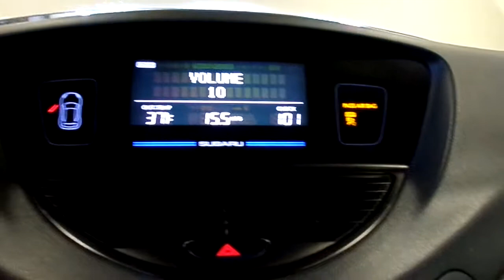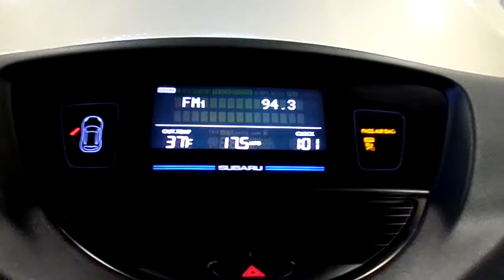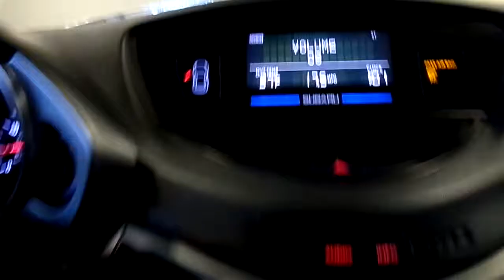14B0214,2006 SUBARU TRIBECA BR9,3.0,AT,4WD,76687 MILES, MORRISON'S AUTO INC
14B0214,2006 SUBARU TRIBECA BR9,3.0,AT,4WD,76687 MILES, MORRISON'S AUTO INC